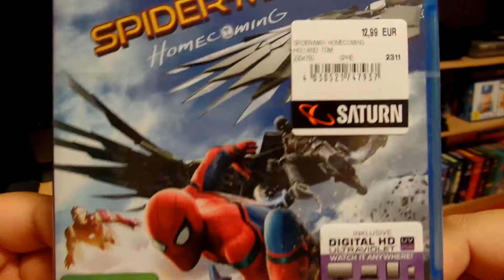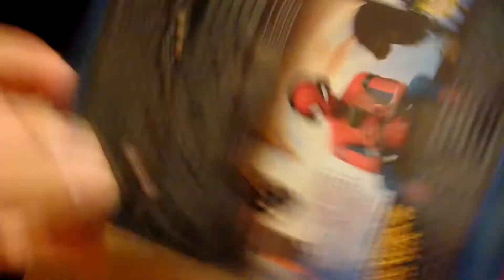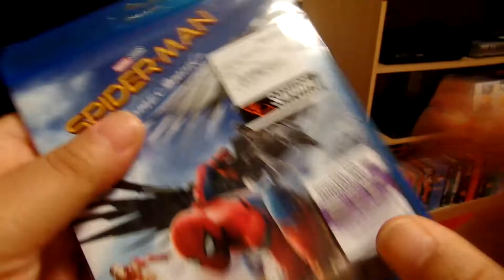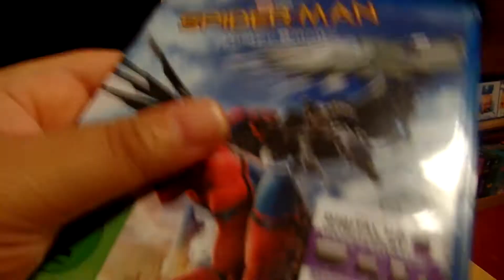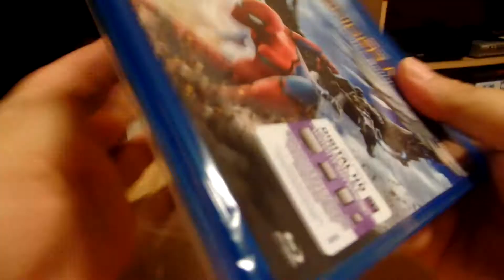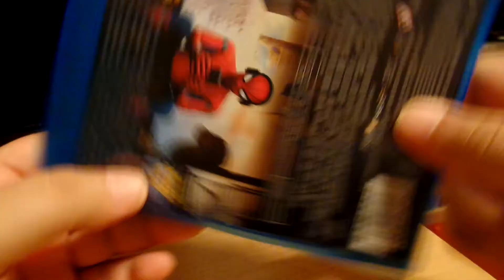Blu Ray - Spider-Man Homecoming Unboxing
Unboxing des neusten Spidey Abenteuers ^^